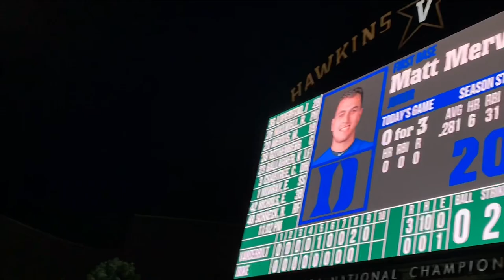Vandy whistler not silenced at home clips of whistling during Rockers no hitter, Arkansas SEC win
Vanderbilt whistler during Kumar Rockers no hitter and Arkansas win.

 it’s Free to do so.

Don’t forget to get gear for games. Fanatics has great merchandise for Colleges as well as for souvenirs. They have great customer service. The few times I had a problem they took care of it with ease. This link will take you right to College World Series Championship Merchandise.
I’ve teamed up with Fanatics to connect my audience with the best selection of officially licensed  fan gear out there.